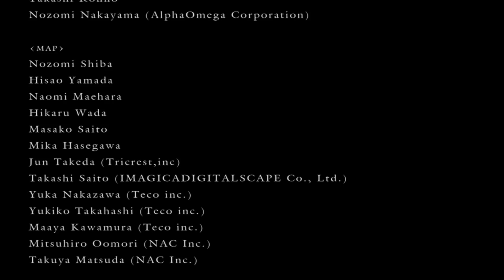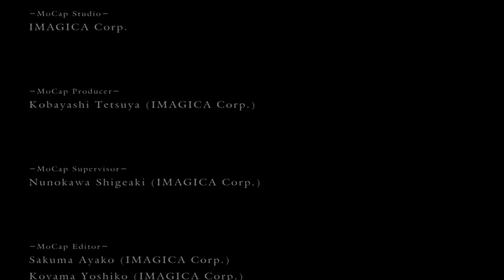Woolen Plays Dark Souls - Episode 24 [Finale]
thank you everyone for the support over the last 11 months
it's been wonderful being able to show everyone one of my favourite games

i look forward to playing dark souls 3 in the future
it's planned to be played on the sunday solo streams over on twitch, not sure if im starting this week or next, or if im taking a break
ill let you know